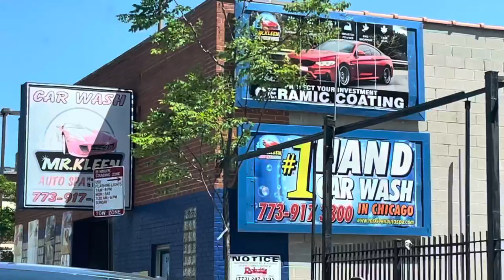CARROS, CAFÉS, Y BANDAS || JAVIERSILLO VLOGS #1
El primer vlog del canal. Dando la vuelta Por Chicago y viendo carros lujos.

Amigos apóyenme En mi vida como youtuber. Voy a tratar de subir un video por semana.